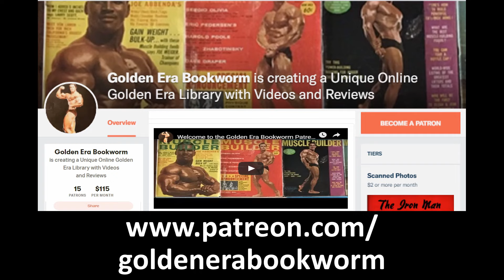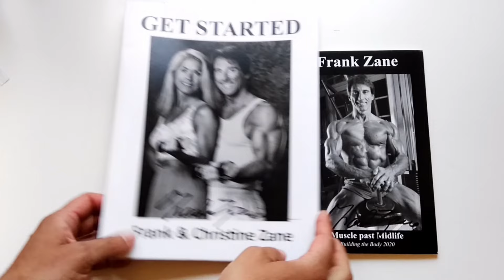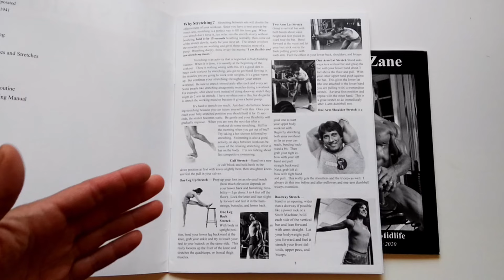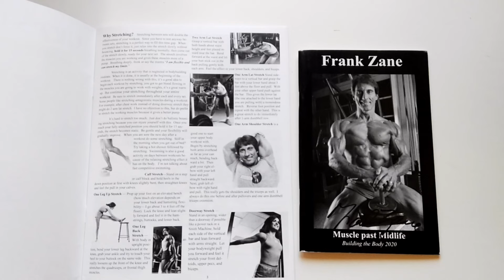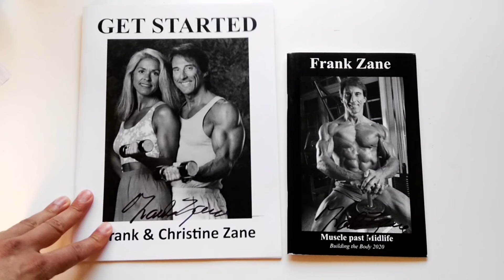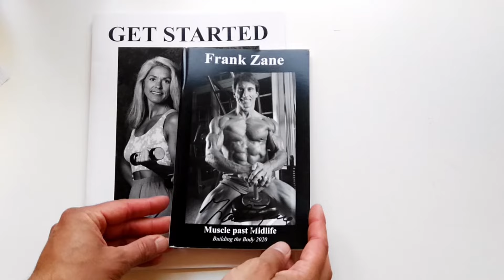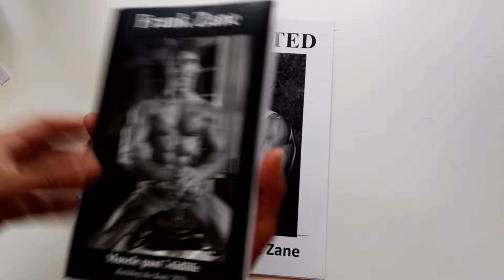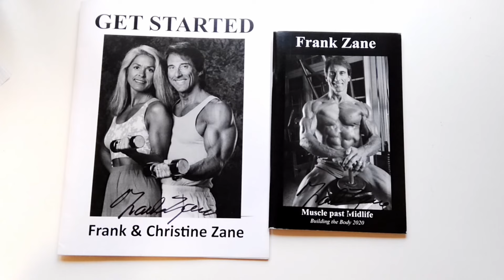QUARANTINE GAINS WITH FRANK ZANE!! GETTING STARTED AFTER ISOLATION!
In this video I showcase Frank Zane's new books, Getting Started and Muscle Past Midlife, Building The Body 2020 edition, both available on his Getting started is an excellent program for thos with not much time on their hands to workout, and ideal for those with little equipment at home during quarantine. Enjoy!